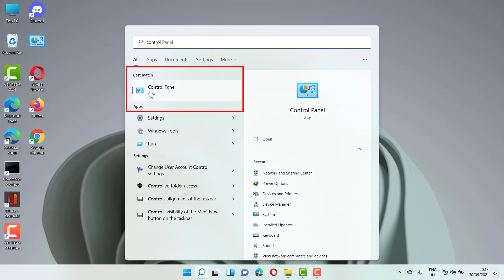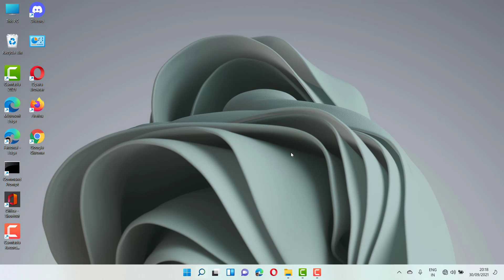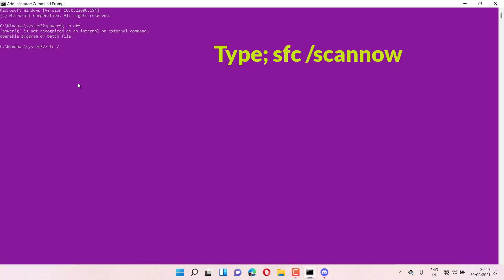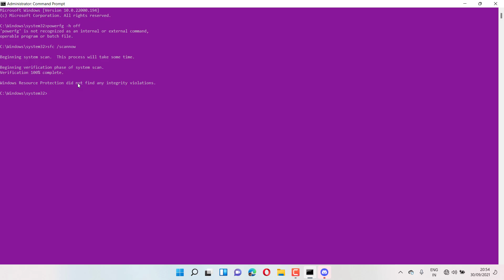How to Fix Windows 11 Does't Wake Up From Sleep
This tutorial will explain Windows 11 Does't Wake Up From Sleep

Support Tech Hub!